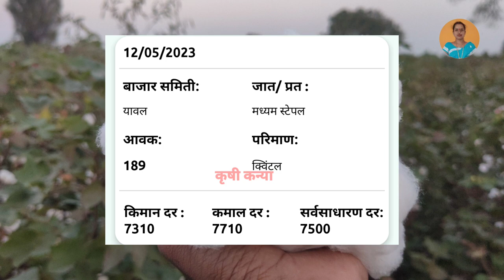आजचे लाईव्ह बाजार भाव | कापूस भावात वाढ 13 मे | kapus bhav today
Upcoming Video

1)bajarbhav update

2) बाजारभाव अपडेट

3) कापूस बाजार भाव

4) kapus bajar bhav

5) kapus bhav today

6) कपास का भाव आज का

7) kapus

8) cotton bhav today

9) kapus market today rate

10) cotton rate

11) cotton market rate

13) kapus bhav

14) bajar bhav today

15) aajcha kapus bhav

16) market bhav today

17) kapus rate today

18) kapus market bhav

19) kapus bhav today Nashik

20) aajcha kapus bajar bhav

21) today's rate of cotton

22) kapus bajar bhav todaylive kapus bazar bhav

24) aajche kapsache bhav

25) kapus bajar bhav today live

26) kapus bajarbhav aajcha

27) कापूस बाजार भाव आजचा

28) कापूस बाजार भाव आजचे

29) कापूस

30) कापूस भाव लातूर

31) कापूस बाजार भाव

32) कपास मंडी भाव आज का

33) नासिक मंडी कपास भाव आज का

34) आजचा कापूस

35) कापूस भाव

36) कापूस बाजार भाव आज

37) आजचे बाजारभाव

38) आजचे कापूस बाजार भाव

39) बाजार भाव आजचे

40) आजचे कापसाचे भाव सांगा

41) महाराष्ट्रातील मख्य बाजार समितीचे कापसाचे भाव

41) मुख्य बाजार समितीचे कापसाचे भाव

42) नाशिक जिल्ह्यातील आजचे कापसाचे बाजार